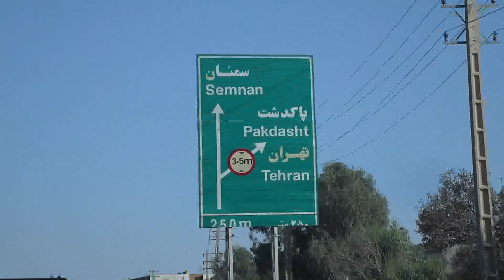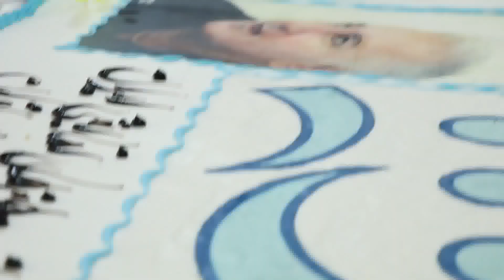22nd Tehran Province Theatre Festival, Tehran, Iran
Trailer and Video Director, Videographer and Editor: Sajjad Iranmanesh

Sep 2017